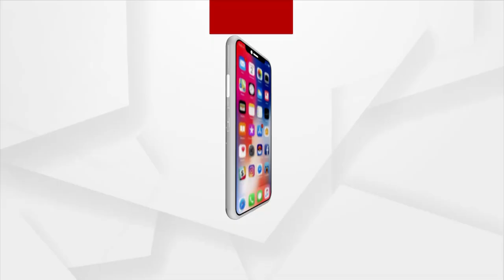ମମିତାଙ୍କୁ ନ୍ୟାୟ ଦାବିରେ କଂଗ୍ରେସର ହରତାଳ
କଳାହାଣ୍ଡିର ଝିଅ ମମିତା ମେହେର ହତ୍ୟାକାଣ୍ଡ ଘଟଣାରେ ଗୃହରାଷ୍ଟ୍ର ମନ୍ତ୍ରୀ କ୍ୟାପଟେନ ଦିବ୍ୟଶଙ୍କର ମିଶ୍ରଙ୍କ ବହିଷ୍କାର ଦାବୀରେ କଂଗ୍ରେସ ପକ୍ଷରୁ ଦିଆଯାଇଥିବା ୬ ଘଣ୍ଟିଆ ହରତାଳ ପୁରୀରେ ଶାନ୍ତିଶୃଙ୍ଖଳାର ସହ ଶେଷ ହୋଇଛି। ହାଇକୋର୍ଟଙ୍କ ନିର୍ଦ୍ଦେଶ ପରେ କଂଗ୍ରେସ ପକ୍ଷରୁ ପିକେଟିଂ କିମ୍ବା ଜୋରଜବରଦସ୍ତ ବନ୍ଦ ପାଳନ କରାଯାଇନଥିଲା ।